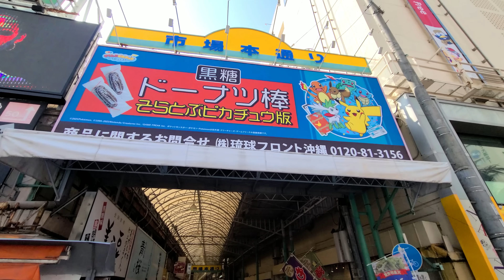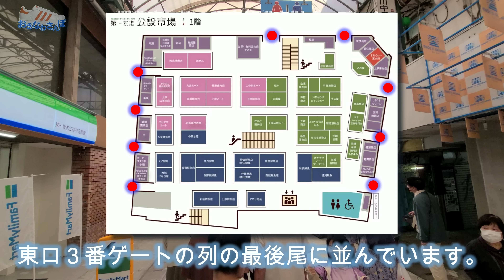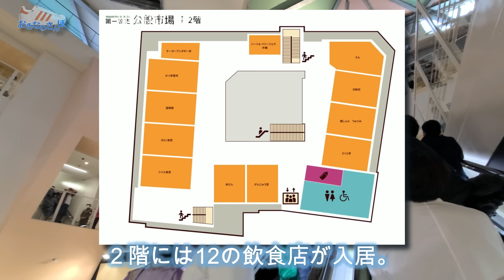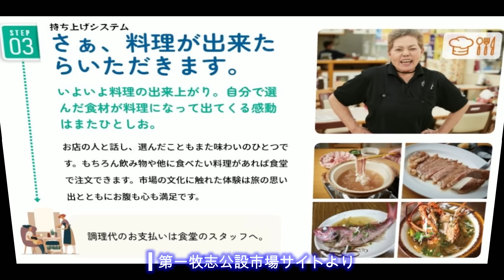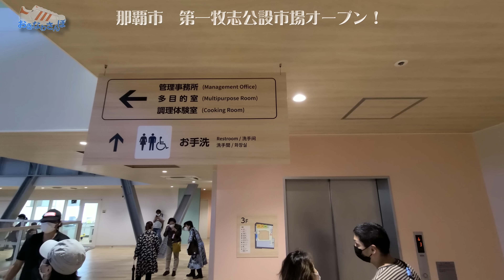◤沖縄観光◢ 待望のリニューアルOPEN『那覇市第一牧志公設市場』 ♯480 沖縄旅行 おきなわさんぽ 沖縄散歩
たくさんの地元客・観光客・外国人旅行者が大賑わいで，管前総理大臣もセレモニーに出席・スピーチ。
４年振りに新築した『那覇市第一牧志公設市場』は３階建！を全紹介！